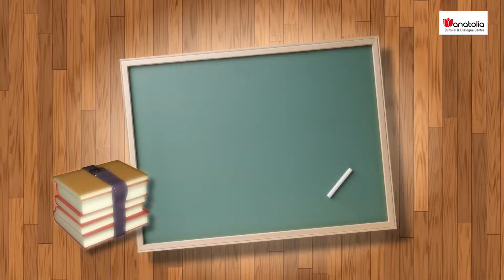Book Discussion Series